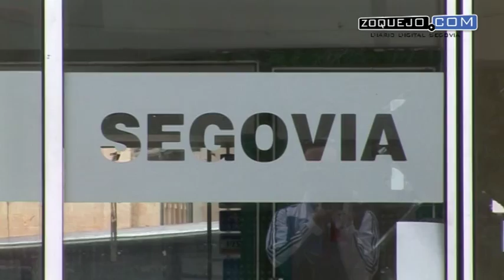Clara Luquero enseña al consejero la estación de autobuses: "Como un chorizo largo y estrecho"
"Como un chorizo largo y estrecho". Con estas palabras definió la alcaldesa de Segovia, Clara Luquero, la estación de autobuses de Segovia al mostrársela al consejero de Fomento de la Junta, Juan Carlos Suárez-Quiñones.